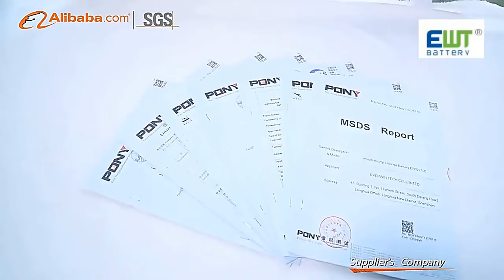Power 3.7v 750mah Rechargeable Battery Small LiPo Battery Polymer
We can provide lipo battery Lithium Polymer Battery，small Lithium Polymer Battery，750mah Lithium Polymer Battery and so on.
Dongguan Everwin Tech Co., Limited, quality Power 3.7v 750mah Rechargeable Battery  Small LiPo Battery Polymer manufacturer from China.